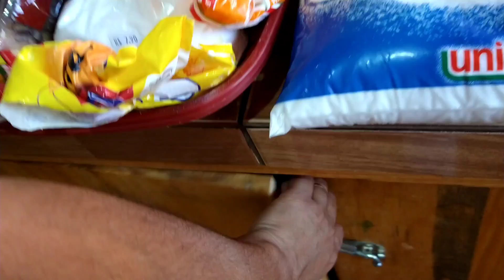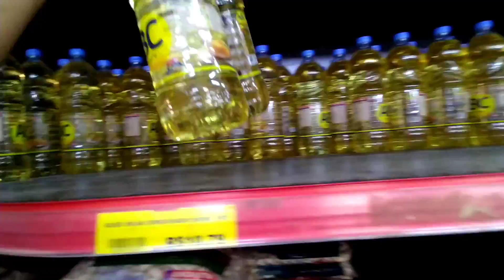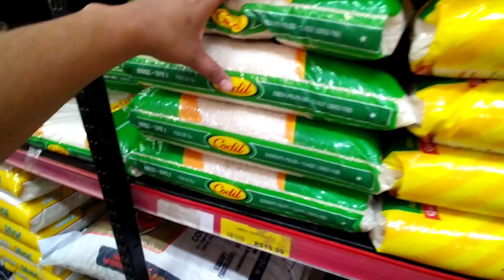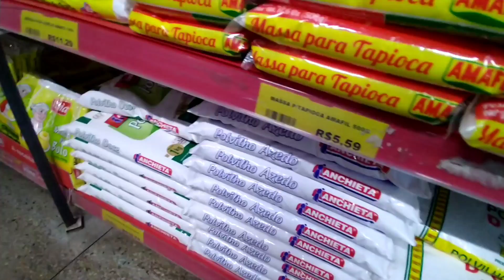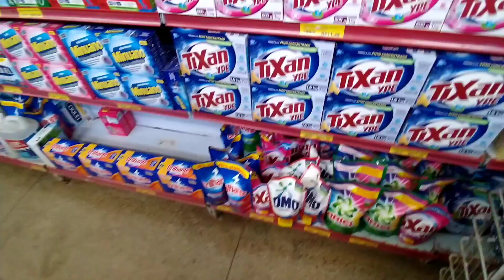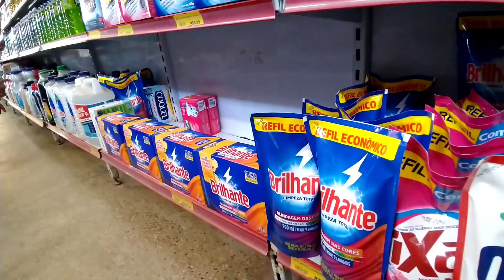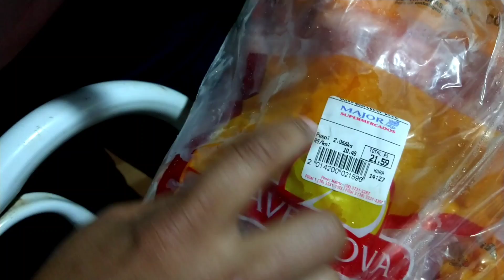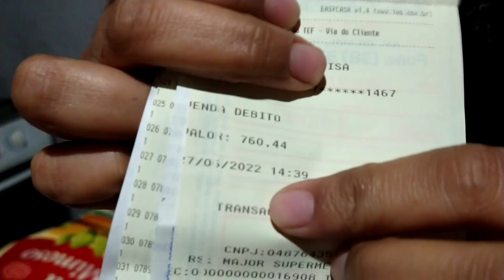FOMOS A CIDADE FAZER COMPRAS DO MÊS + ENTREGAS DE OVOS CAIPIRA* Brasília de Minas MG*